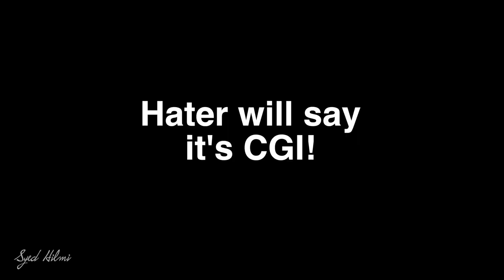Make Curve Shot Free-kick Faiz Subri | VLOG #068